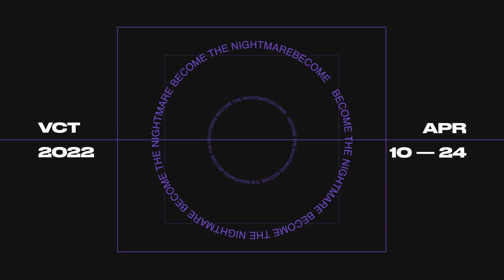Meet Ninjas In Pyjamas | 2022 VALORANT Masters Reykjavík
Representing BR at 2022 VALORANT Masters Reykjavík, meet Ninjas In Pyjamas.

Follow the VALORANT Champions Tour on socials for more 2022 VALORANT Masters Reykjavík action: